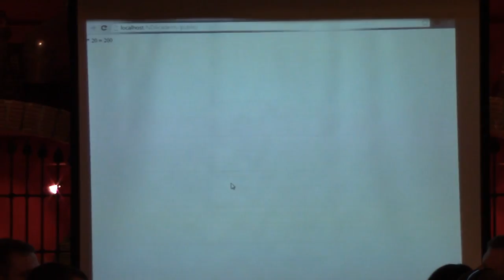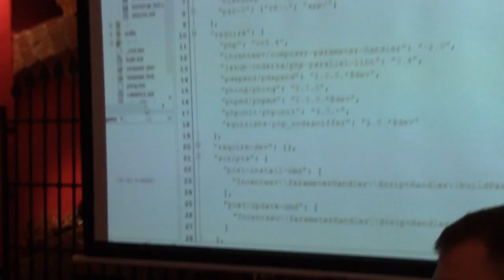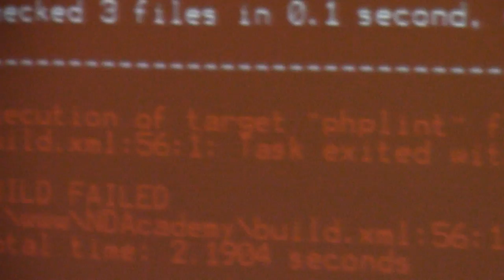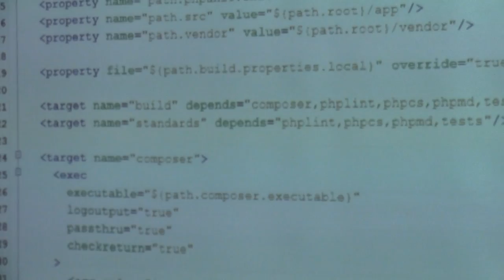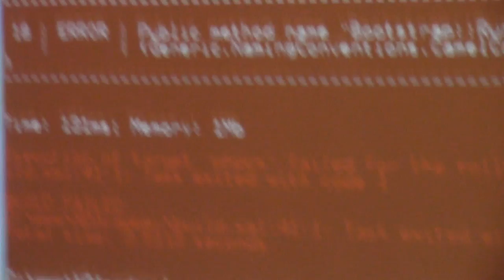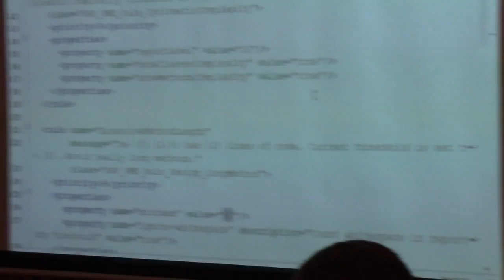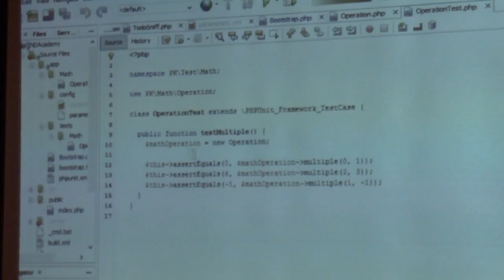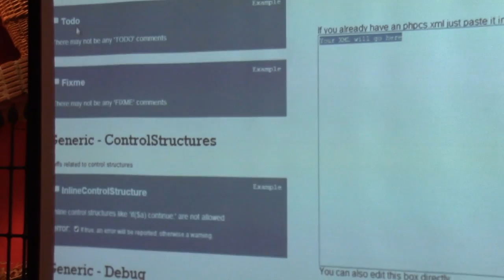PHP může vypadat dobře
Přednáší Petr Kadlec z Shopsysu.